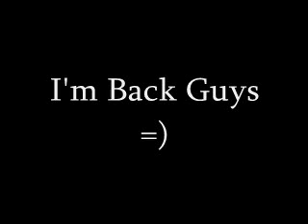I'm Back In Business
I am back at last and a few updates =)